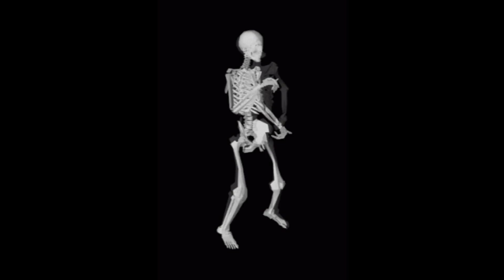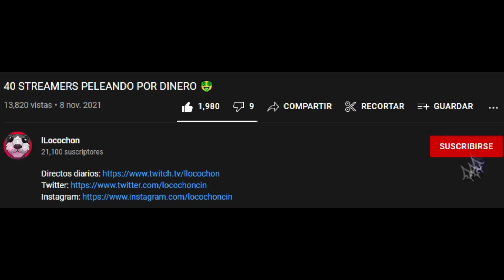MINECRAFT PERO LA GENTE DONA PARA TROLLEAR #2